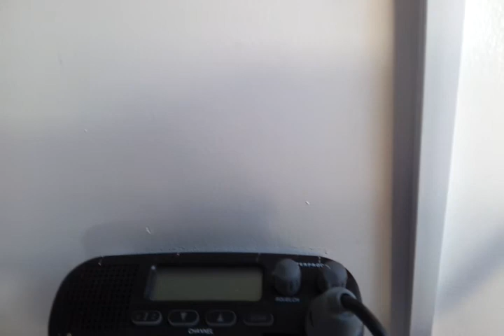Cal T4 yacht inside and out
On deck and inside my Bill Lapworth 1972 Cal T4.